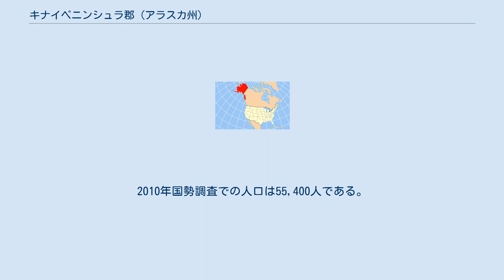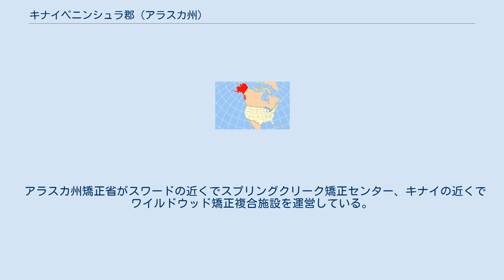キナイペニンシュラ郡 (アラスカ州)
キナイペニンシュラ郡（英: Kenai Peninsula Borough）は、アメリカ合衆国アラスカ州の南部に位置する郡である。
2010年国勢調査での人口は55,400人である。
郡庁所在地はソルドトナ（人口4,163人）であり、郡内では3番目に人口の多い都市である。
上位に来る都市はキナイ（人口7,100人）とホーマー（人口5,003人）である。
キナイペニンシュラ郡は1960年に設立された。
郡域にはキナイ半島と本土側の隣接地を含んでいる。
 キナイペニンシュラ郡は北緯60度25分、西経151度15分に位置している。
アメリカ合衆国国勢調査局に拠れば、郡域全面積は24,800平方マイル ((64,231.7 km2)であり、このうち陸地は16,000平方マイル (41,439.8 km2)、水域は8,700平方マイル (22,532.9 km2)で水域率は35.31%である。
 キナイ半島 ベア湖とトレイル湖群ではサケの増殖が行われている。
どちらもクック入江水産養殖協会が管理している。
これらの施設で孵化した魚はホーマー釣堀に放流される。
クック入江キーパーとクック入江地域市民諮問委員会が地域の資源を利用する公的政策に影響を及ぼそうという団体である。
 郡庁所在地のソルドトナに群全体の政府があり、郡長と郡全体の地域を代表する議会とがある。
消費税と資産税を徴収し、道路の維持やゴミ回収などのサービスを行い、また1990年代と2000年代初期に群を襲ったトウヒキクイムシ被害の回復を行った。
法人化された町も独自の政府と市政委員会を持っている。
 アラスカ州矯正省がスワードの近くでスプリングクリーク矯正センター、キナイの近くでワイルドウッド矯正複合施設を運営している。